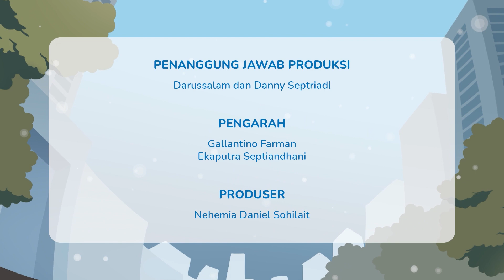Joni dan Kawan Pajak EPS 18 - Pajak Kita Cegah Banjir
Peningkatan curah hujan tak jarang terjadi pada akhir tahun di hampir tiap daerah di Indonesia.

Kondisi tersebut memunculkan risiko terjadinya banjir. Terkait dengan hal ini, pemerintah mencoba melakukan antisipasi dengan membangun sejumlah bendungan dan sistem drainase. Tentunya, itu semua bisa dibangun dengan uang pajak yang Anda bayarkan pada negara.

Melalui episode ini, kita semua diberitahu bahwa masyarakat dan pemerintah berkolaborasi melalui pajak untuk mencegah bencana banjir terjadi di berbagai daerah. Yuk, langsung simak animasi Joni dan Kawan Pajak epsiode 18 ini!